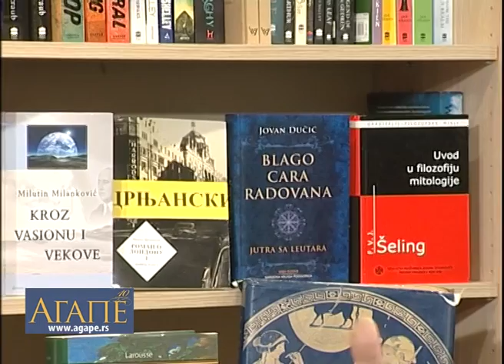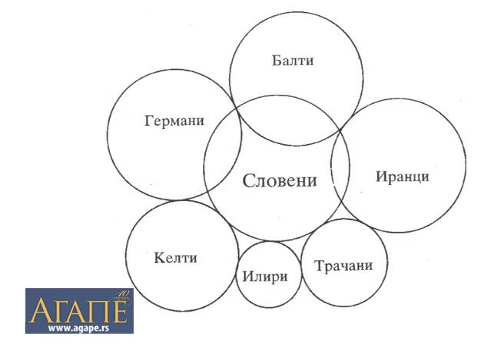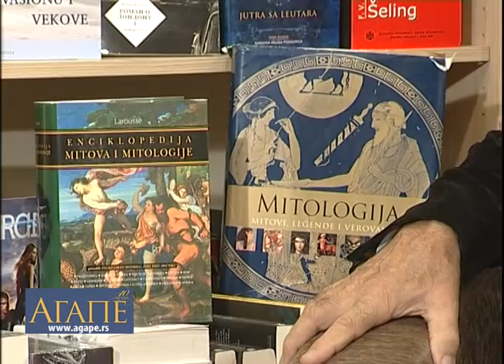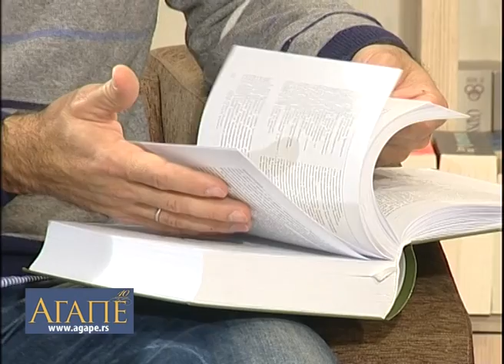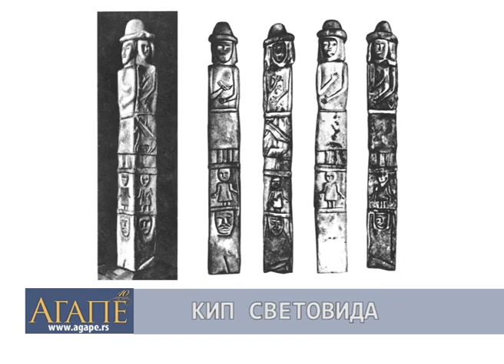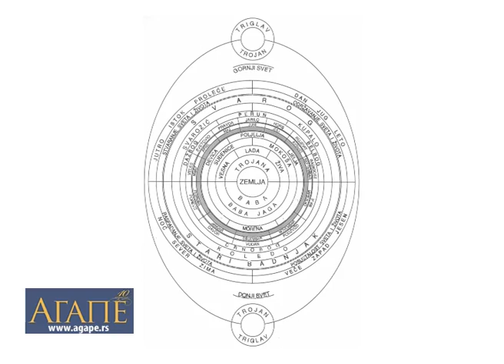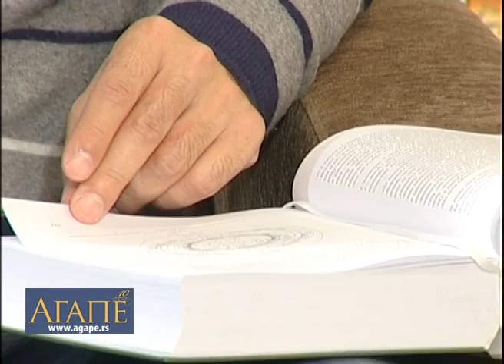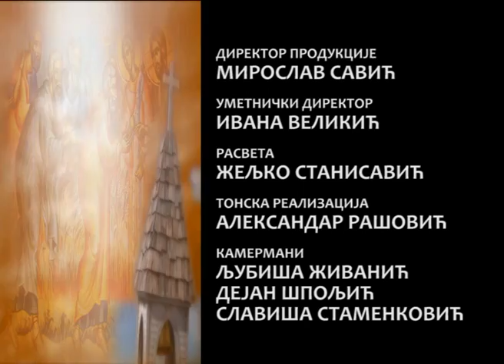Srpska mitologija-Sreten Petrovic I deo (30.11.14)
Agape,Gajsek,Studio B